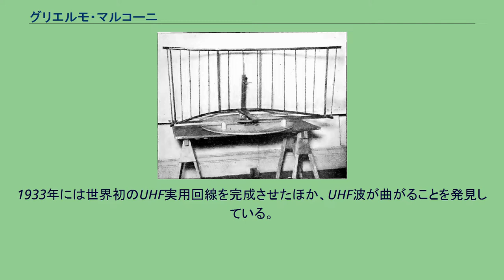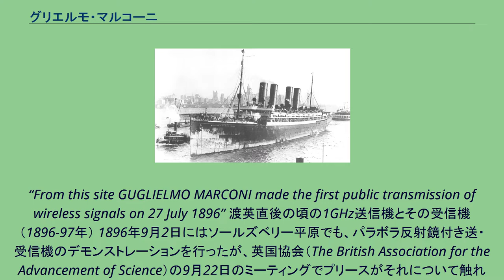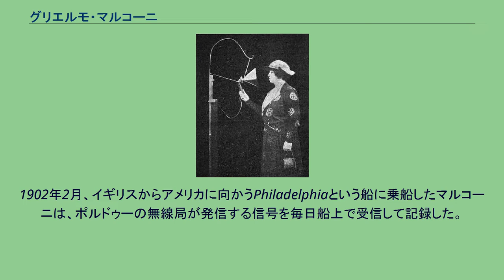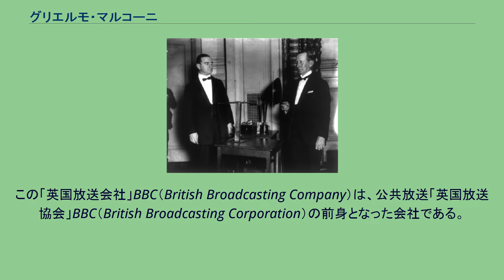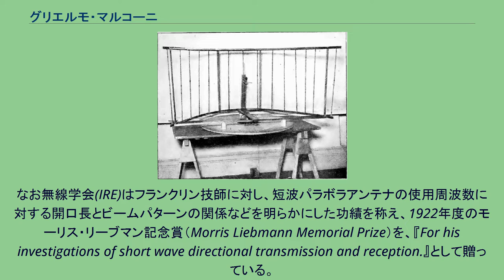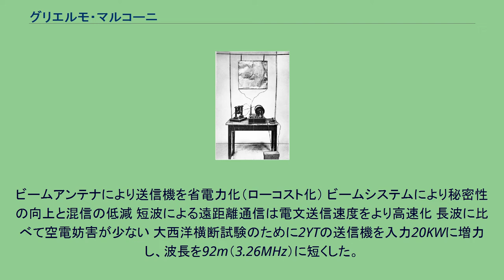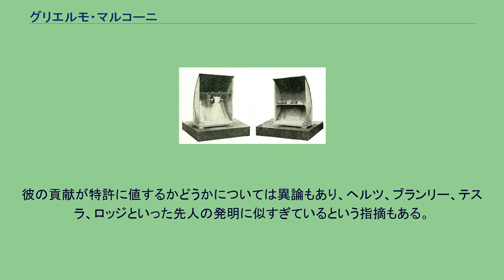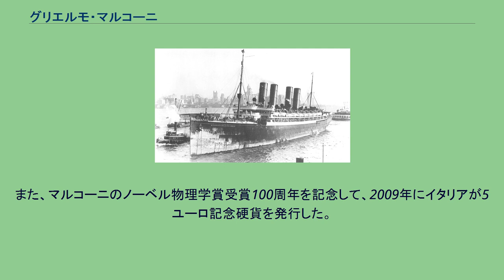グリエルモ・マルコーニ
グリエルモ・マルコーニの肖像がデザインされている2000リラ紙幣 グリエルモ・マルコーニ（Guglielmo Giovanni Maria Marconi, 1º Marchese di Marconi、1874年4月25日 - 1937年7月20日）は、無線電信の開発で知られるイタリアの発明家、起業家。
1909年、無線通信の発展に貢献したとして、ブラウンとともにノーベル物理学賞を受賞した。
1916年より短波開拓に着手し、日中でも遠距離通信が可能な「昼間波」を発見。
1924年、英国郵政庁より短波公衆回線の建設を請負い、「昼間波」と「ビームアンテナ」の二刀流で短波黄金時代を切り拓いた。
1933年には世界初のUHF実用回線を完成させたほか、UHF波が曲がることを発見している。
実業家としても戦間期の国際政治を左右するほど成功した。
1897年にマルコーニ無線電信会社を創立した。
イギリスのマルコーニ社は一世紀以上もの間ゼネラル・エレクトリック・カンパニーとして知られていたが、1968年にはイングリッシュ・エレクトリック他多数の電機会社と合併して、1999年に防衛機器部門をBAEシステムズに売却し、残った事業がマルコーニ株式会社という名前で存続している。
1919年、アメリカン・マルコーニ社がゼネラル・エレクトリック、AT&T、ウェスティングハウスに買収されてRCAとなった。
1928年3月16日、ジョン・ペンダーと政府受注を争った末に、帝国代表者会議の立会いで、ペンダー側イースタン電信会社とマルコーニ無線電信会社間で保有比率56.25対43.75とする持ち株会社をつくることで合意した。
代表者会議による審議は続き、7月6日に勧告として報告書が出された。
内容は、ペンダーとマルコーニの各事業だけでなく、郵政省の短波システムに太平洋/大西洋ケーブルを一挙に合併させる構想であった。
8月に議会で承認されてから、構想は自治領で次々と追認された。
1929年4月8日、合併会社はケーブル・アンド・ワイヤレス、通信会社は帝国国際通信Imperial and International Communicationsという名前で発足した。
これらはグローバル通信網としてP&Oや帝国航空会社などに利用された。
ジュゼッペ・マルコーニ（Giuseppe Marconi）と、アニー・ジェームソン（Annie Jameson）の次男として、1874年4月25日にボローニャで誕生。
フルネームはグリエルモ・ジョヴァンニ・マリア・マルコーニ（Guglielmo Giovanni Maria Marconi）。
父ジュゼッペはイタリアのポッレッタ・テルメ出身のボローニャの裕福な地主。
母アニーはアイルランド人で ジェムソン・アイリッシュ・ウイスキー (Jameson Whiskey distillery) の創業者の曾孫。
グリエルモにはアルフォンソ（Alfonso）という兄がいる。
（なお、ジュゼッペにとってアニーは再婚相手で、グリエルモは、父親から見て3人の男の子の一番下の子で、母親から見ても末っ子である。グリエルモの立場からすると、ルイージ（Luigi）という母親違いの兄もいたようである。
） グリエルモが2歳から6歳の間は、兄アルフォンソや母アニーとともにイングランドのベッドフォードで暮らした。
マルコーニはとても裕福な家庭の生まれであり、一般人のように学校にはほとんど通わなかったが、。
両親が家庭教師を何人も雇ってくれたおかげで、数学や物理、化学などをマンツーマンで学ぶことができた。
また、マルコーニ母子には、秋や冬に母アニーの姉妹の住むリヴォルノ（トスカーナの町）に毎年のように滞在していた時期があったが、この地でアニーは、愛しい末っ子のグリエルモのために、ヴィンツェンツォ・ローザ（Vincenzo Rosa）という、現地のリチェオ・ニッコリーニ（Liceo Niccolini。「ニッコリーニ高校」）で物理と数学を教えている男性教師を雇うことを決めた。
マルコーニは後年、このローザとの出会いが重要だった、と振り返っている。
ローザは、1848年にトリノで生まれ、トリノ王立大学で物理と数学の学位を得た後、イタリア各地の高校やフ...